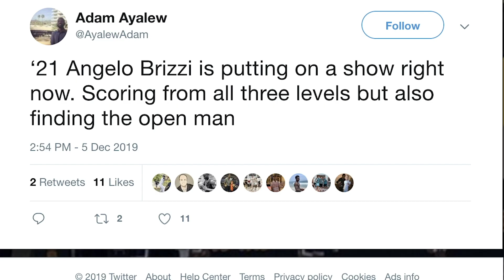2021 ANGELO BRIZZI PG...CAN REALLY SHOOT IT...BUT HIS PASSING SEPARATES HIM...MOST SKILLED PG 2021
Angelo Brizzi 6'4" PG of Team Curry and the 28-3 Highland Hawks shows he is much more than a shooter.